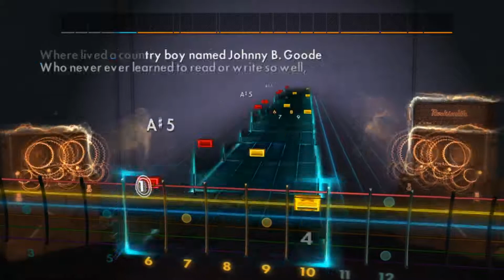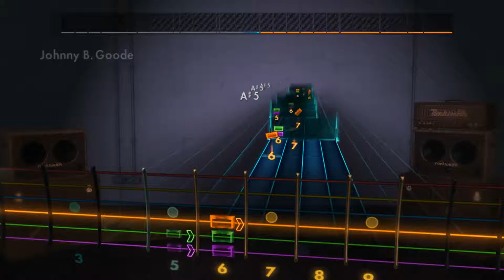Rocksmith Custom Chuck Berry Johnny B. Goode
Happy 88th Birthday Chuck Berry